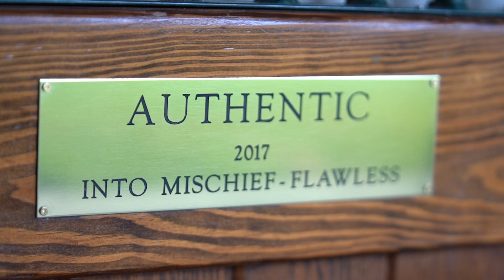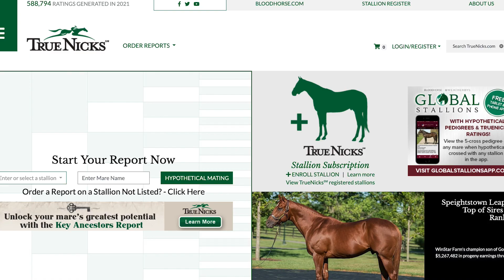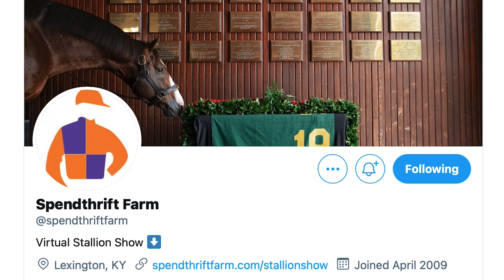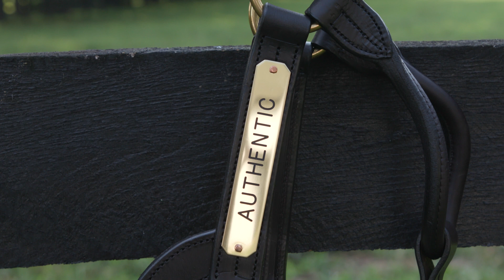Authentic: Advertising A Stallion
Ned Toffey, Spendthrift’s general manager, delves into the process behind advertising a stallion like Authentic. As he states, it begins before they even purchase a stallion prospect, investigating the prospect’s pedigree, performance, and physical attributes. He explains that while a stallion may tick every box that a stud farm is looking for, it does not necessarily guarantee success (though the chances are much better).

Ned also discusses the important role of stallion sales’ people, the team who creates lasting relationships with breeders and helps them in selecting a farm’s stallion for their mares.

He also touches on the importance of advertising in industry publications, as well as the importance of the BloodHorse’s Stallion Register and websites, such as TrueNicks, that allow breeders to visualize hypothetical matings between their mares and stallions. Direct mail and social media are also ingredients in advertising, as is something as simple as a photo of an attractive foal by the sire.

One of the most effective methods of advertising a stallion is setting up a “show” where the breeder comes to the farm to see the stallion in the flesh. As Ned says, stallions will often sell themselves by demonstrating their sheer presence in front of a breeder at a show.